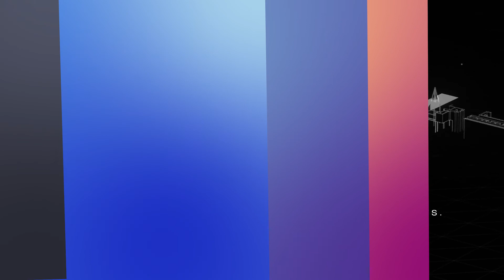The Tokenomics of DESO - Interview with Nader Al-Naji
Crypto entrepreneur Nader Al-Naji (diamond hands) joins the yWhales team to discuss how the decentralized social blockchain (DeSo) works. Nader provides a thorough overview of what differentiates DeSo from other blockchains, the costs involved with successfully running a social blockchain, and the democratization of content delivery.

One of the most interesting innovations that DeSo brings is a new model of investing in people. On the DeSo chain, every person has their own coin - and just like other coins, the value of a person’s coin fluctuates based on people’s investment activity.

Another way DeSo is changing the content world as we know it is that it allows creators to have their content across different DeSo apps. For example, if you create a piece of content on Diamond App it will be available on the BitClout App as well.

Tune in to learn how else the content world will be changing as a result of blockchain innovations.

About Guest

Nader Al-Naji is currently the head of the DeSo foundation. He graduated from Princeton in 2013 and was a software engineer at Google. After leaving google Nader founded Basis, a crypto startup. However, due to regulatory hurdles that made Nader realize he wouldn’t be able to fulfill his vision for Basis - he returned $132 MM in investment money. Nader launched BitClout in 2021. BitClout is a twitter-like social media network on the DeSo blockchain. As of September 2021, BitClout has raised $200MM.

You’ll learn about:

What the decentralized social blockchain (DeSo) can do better than other blockchains like Solana and avalanche.
How the DeSo blockchain can now disrupt social interactions and not just financial transactions.
Why social blockchains are more costly than financial blockchains.
How the DeSo blockchain can integrate, democratize, and tailor content delivery and social experiences on the web.
How DeSo enables creators to actually own their content.
How content moderation works on the DeSo blockchain.
The story behind the launch of the decentralized social blockchain.